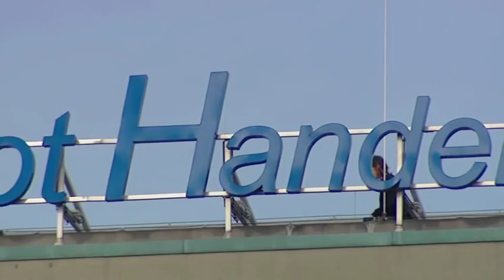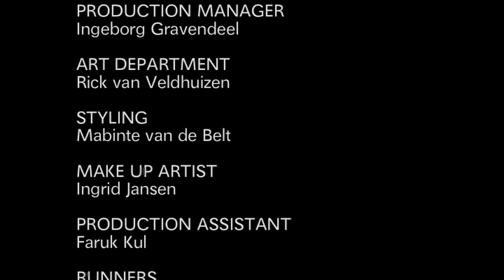On the Ledge (Team 4 RHFF 2009)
Produced at Rutger Hauer Filmfactory 2009. Based on a scenario by Dirk Achten. Directed by Jeremiah Cullinane, producer Lucia Dondorp, D.O.P. Henk Leurink, editor James Wong, actors: Laurien Van den Broeck, Yannick van de Velde